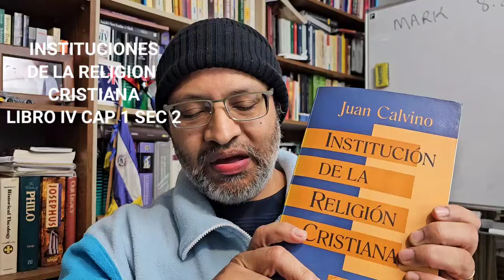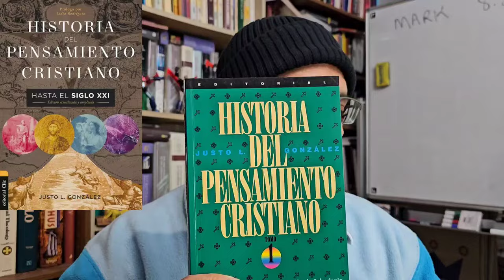¿SON LOS PROTESTANTES EVANGELICOS CATOLICOS UNA GUIA PARA LOS CONFUNDIDOS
Libros Mencionados:
Justo Gonzalez:
Historia del Cristianismo

Historia del pensamiento cristiano hasta el siglo XXI: Edición actualizada y ampliada

Shealtiel Durán
Como profundizar en "El credo que confesamos

Juan Calvino
Institución de la Religión Cristiana